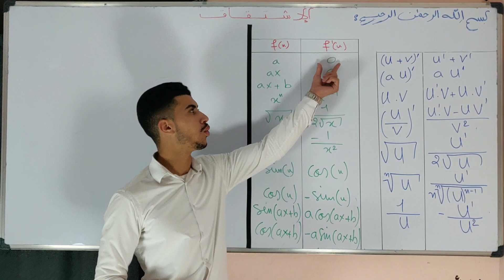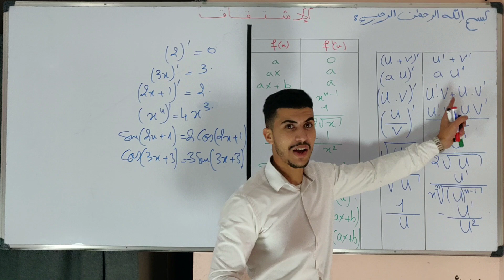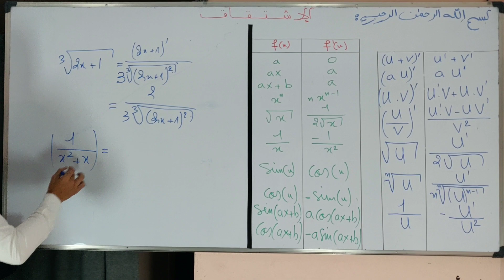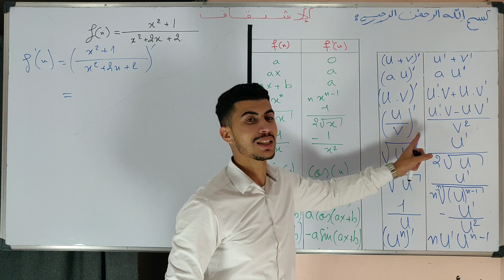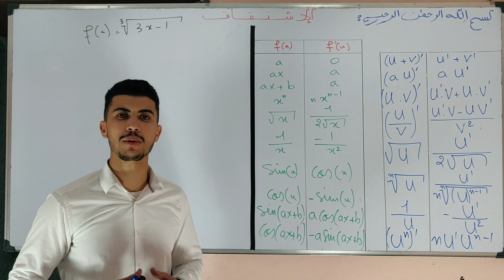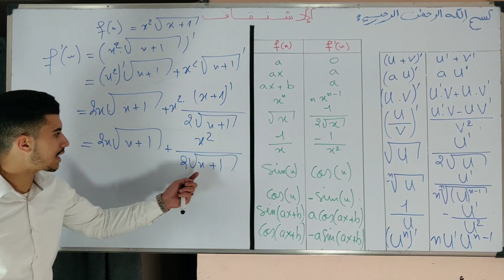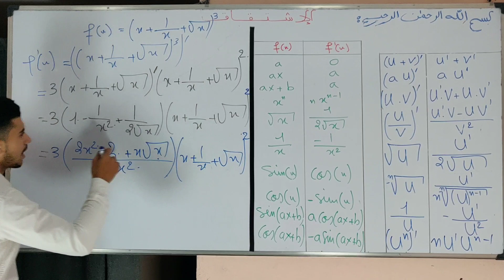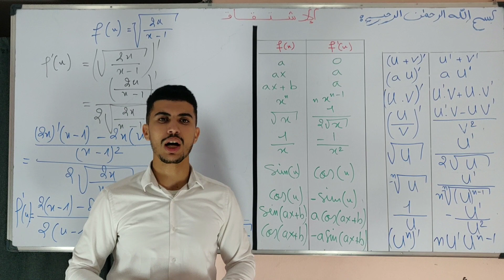الإشتقاق: حساب الدالة المشتقة(قواعد و تمارين )